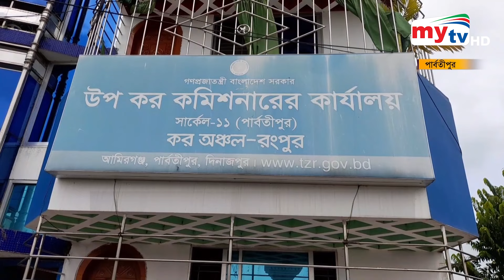টাকা ছাড়া মেলে না পার্বতীপুর উপ কর কমিশনার অফিসের কাজ | Mytv News